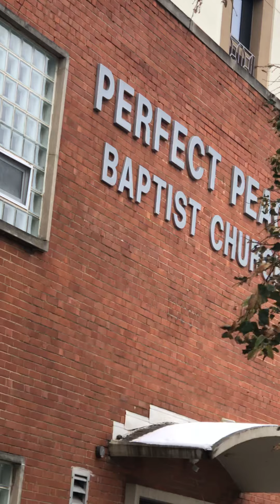#3 Open question for Christians: “Murder she wrote”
Part 3 of a 5 part series discussing life and death and who gets to live.

A Message From Pastor Derrick C. Noel from The Broadcast Ministry of Perfect Peace Baptist Church In Cleveland Ohio

Perfect Peace Baptist Church
12001 Shaker Blvd.

Perfect Peace Broadcast Ministry is a user-supported ministry. Please prayerfully consider helping us financially to continue to spread the Gospel message by clicking the below link: